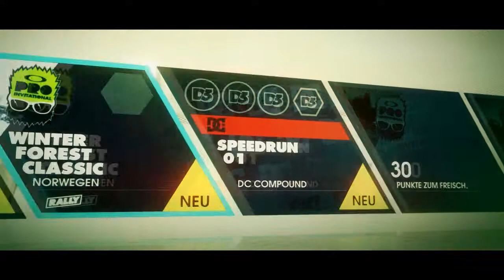Dirt 3 Gameplay German - GO MITSUBISHI GO - Part 12